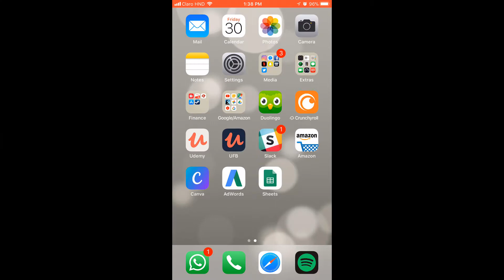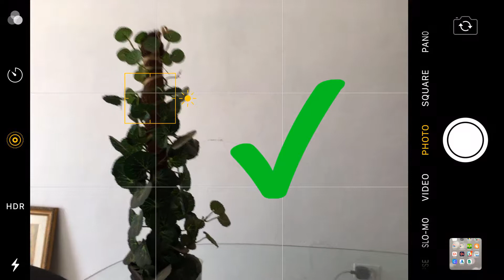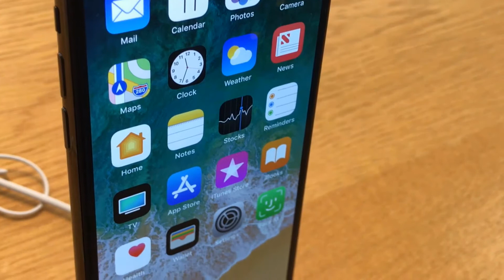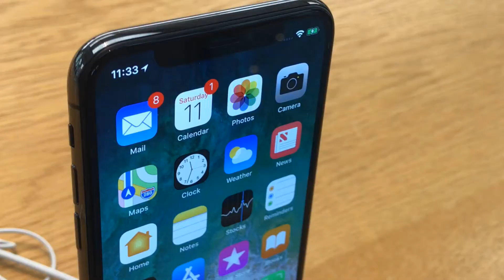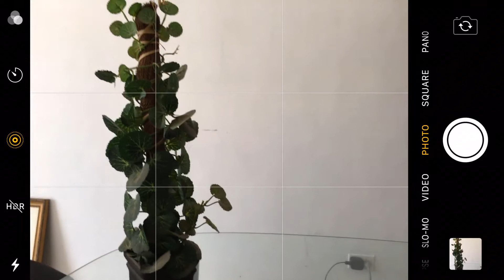10 tips - Toma mejores fotos con tu celular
Like si estas de acuerdo! ​Te dejo 10 tips para que tomes en cuenta al tomar tus fotos con tu celular. Yo soy Obdus y espero te guste el video!